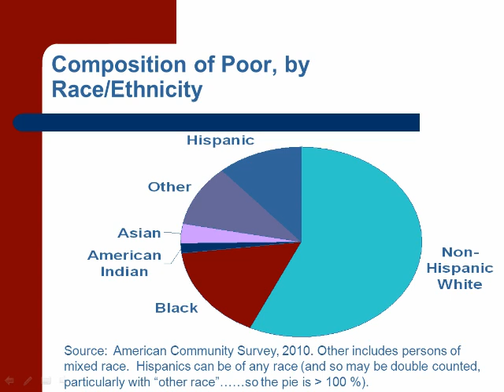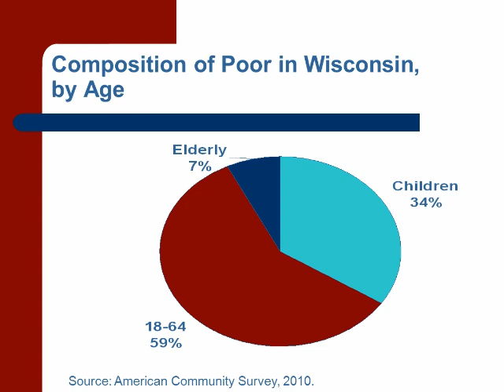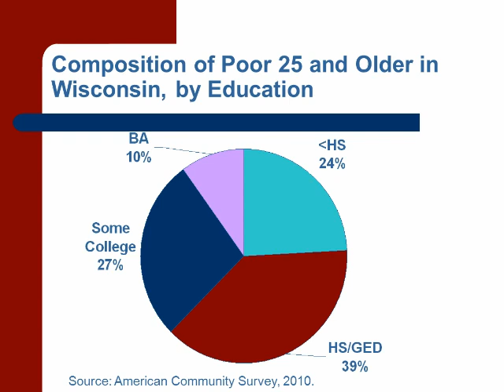Julia Isaacs: Part 3 Faces of People with Economic Disadvantages in WI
On Wednesday, October 26, 2011 Julia Isaacs, from the UW Madison Institute for Research on Poverty and The Brookings Institute gave a keynote address at the 2011 Wisconsin Economic Summit: From Poverty to Financial Security put on by Rehabilitation for Wisconsin, Inc. The address was titled, "The Faces of People with Economic Disadvantages in Wisconsin" If you would like more information regarding this event, please